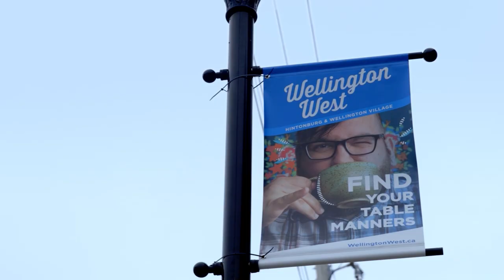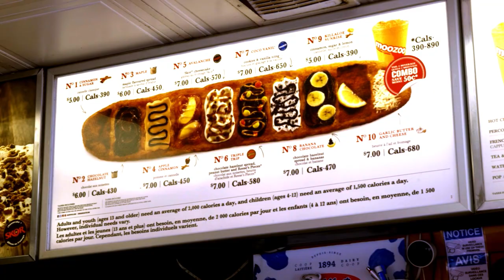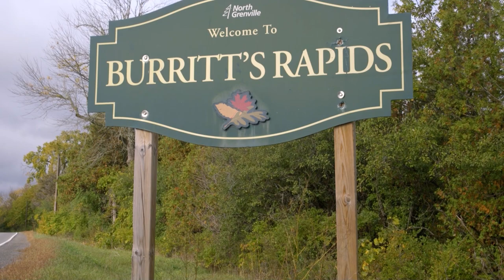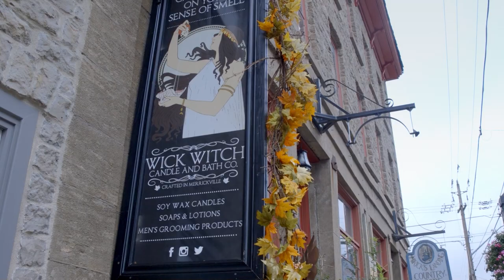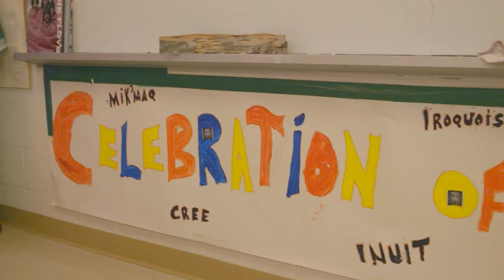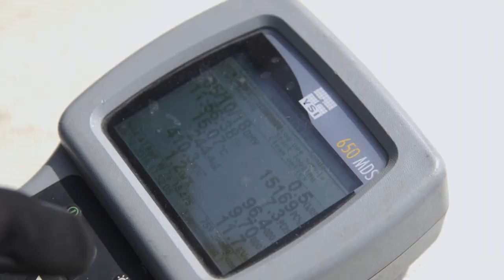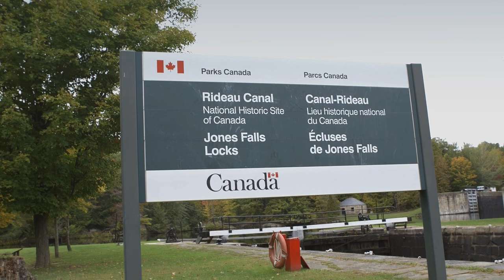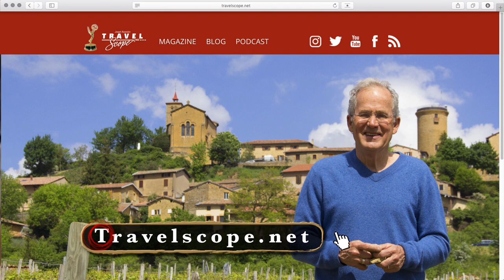Cruise the Rideau Canal and Ottawa | Travelscope | KQED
Once the home of Hershey's Chocolate, the legalization of marijuana in 2018 has transformed the small riverside community of Smith Falls into the cannabis capital of Canada (14:01).

Joseph Rosendo's exploration of Ottawa and the Rideau Canal begins in the capital’s diverse neighborhoods, where he visits historic landmarks, farmer’s markets and innovative restaurants.  From Ottawa, he climbs aboard his personal luxury craft to cruise along the canal’s placid waters through thick forests to picturesque Ottawa Lock communities including Westport, Smith Falls, Seely's Bay, and others.

Joseph Rosendo's Travelscope
Cruising Canada: Ottawa and the Rideau Canal